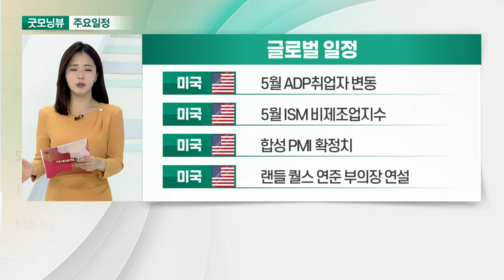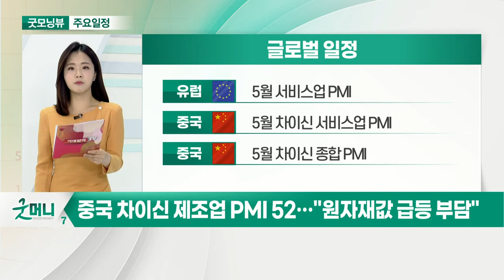미국 5월 제조업 PMI 62.1… 또 사상 최고치_오늘장 글로벌 일정 (20210603)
미국 : 5월 ADP취업자 변동
미국 : 5월 ISM 비제조업지수
미국 : 합성 PMI 확정치
미국 : 랜들 퀄스 연준 부의장 연설

미국 : 1분기 비농업부문 노동생산성
미국 : 5월 서비스업 PMI 확정치
미국 : 주간 원유재고
미국 : 주간 신규 실업수당 청구건수

유럽 : 5월 서비스업 PMI
중국 : 5월 차이신 서비스업 PMI
중국 : 5월 차이신 종합 PMI

한국 : 4월 온라인쇼핑동향
한국 : 외환보유액
한국 : 에이디엠코리아 신규상장 예정